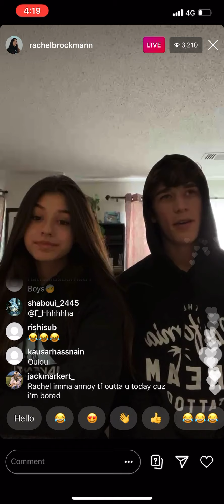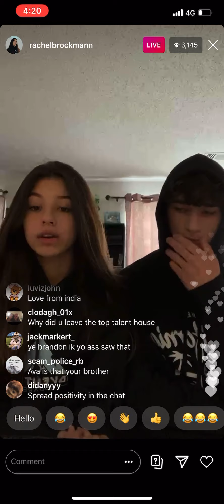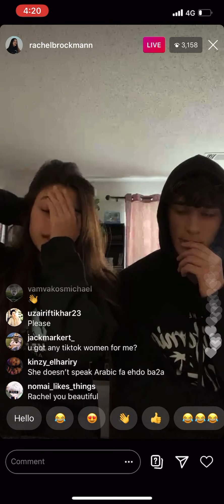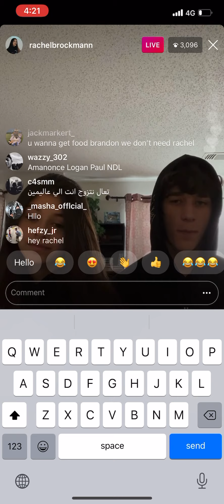Rachel Brockmann and Brandon Rowland talk on the talent house situation